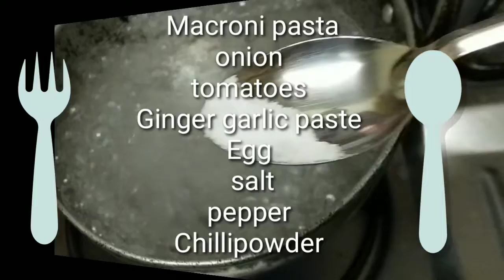Macaroni Tomato with Egg delicious and simple method 🍅🥚/முட்டை சேர்த்து சுவையாக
Macaroni with Egg ,tomato and garlic ginger paste gives yummy taste, spicy  colourful delicious food without add any sauce so easy making receipe .THank you.plz try my another receipe also